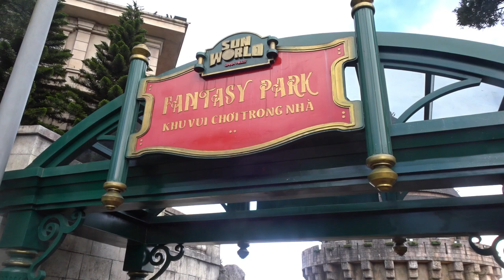Travel Vlog Of Hoi An ,Vietnam | Sun World ,Ba Na Hills ,Golden hand Bridge & Ancient Night Market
On Day 3 &4 I decided to explore ancient night marker of Hoi An and the next day I visited sun world located in ba na hills which have the longest cable car in the world which includes world famous gold hand Bridge 🌉.  It was have great experience and I hope you  you guys love it.